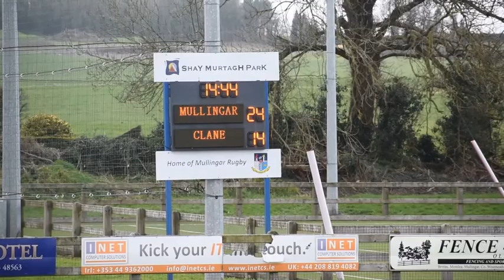2nd half v Clane